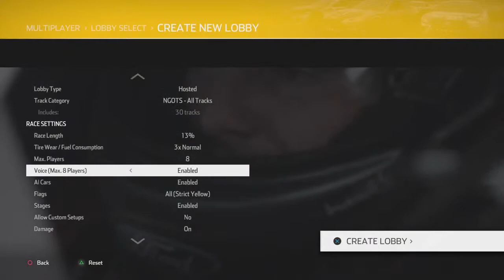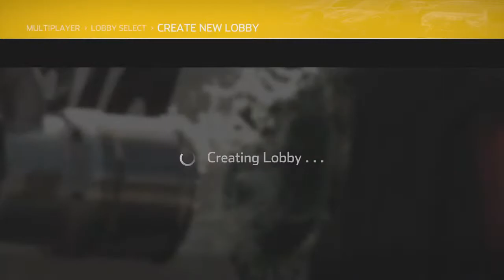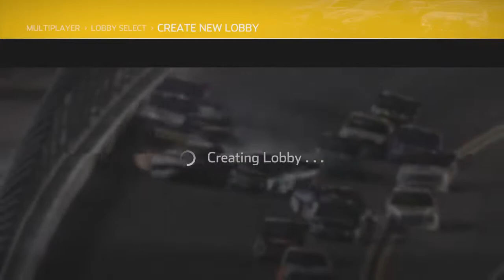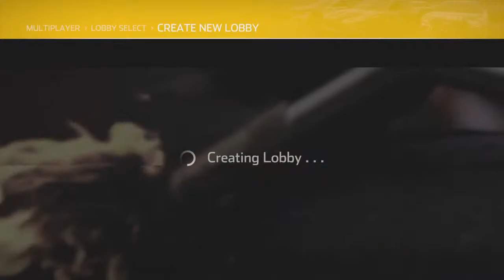Nascar 2020 season josh may bet me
Wrok in Progress